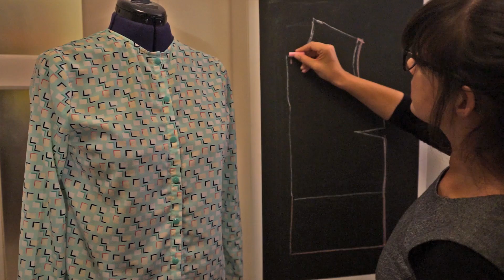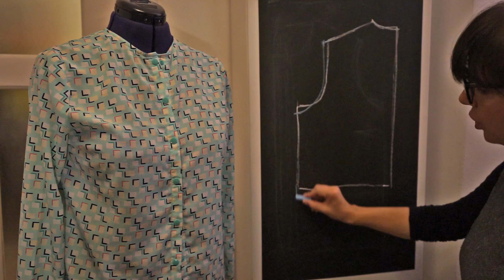Einfache Bluse nähen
Hi! Hier zeige ich euch, wie ich eine Bluse ganz einfach nähe. Dafür brauchen wir diese zwei Grundschnitte: